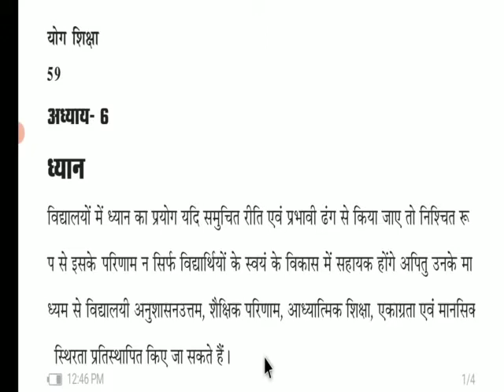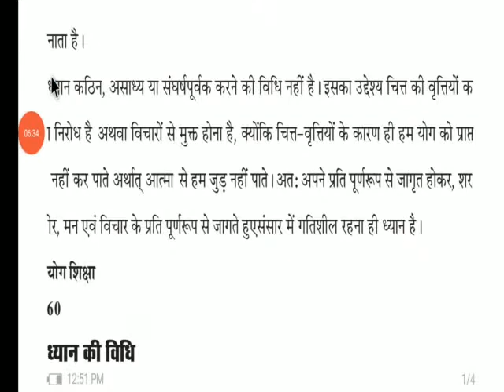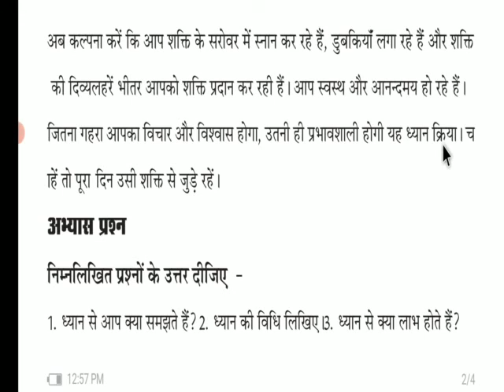7th class सहायक वाचन( योग शिक्षा) chapter 6 ध्यान